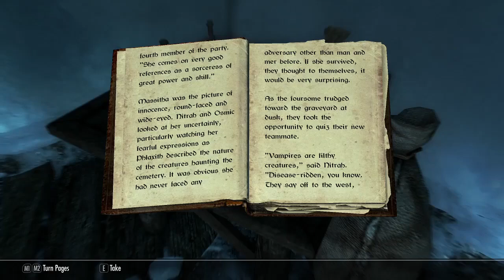Skyrim Shenanigans Part 5- Grinding onward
This episode has a lot of grinding, recycling, stormclaok smiting, and even exploring new places.

*No horses harmed during the making of this video*